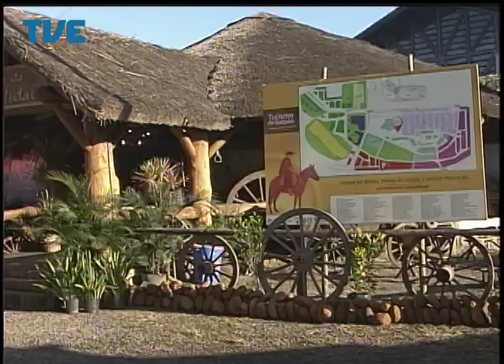Jornal da TVE - Segunda Edição - 12/06/14 Bloco 3